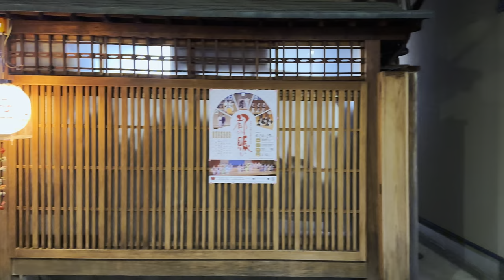🇯🇵 Relaxing Japan Night Walk - Exploring the Hidden Alleyways of Kyoto | 4k HDR - 60fps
Welcome to Pontocho Alley, a hidden gem in Kyoto that takes you on a mesmerizing journey through traditional Japanese culture. Step into a world of ancient charm as you explore this narrow, lantern-lit street. Traditional machiya houses line the alley, their elegant wooden facades bathed in a warm glow.

Step into a realm of enchantment with our captivating night walk through Pontocho Alley in Kyoto. As darkness blankets the city, Pontocho Alley undergoes a breathtaking metamorphosis, becoming a world of magic and mystery. Lanterns gracefully guide your path, casting an ethereal glow that bathes the ancient walls and dances upon the surface of the Kamo River. Shadows intertwine with the flickering lights, weaving a tapestry of timeless beauty. Witness the anticipation as a line of both tourists and locals eagerly await entry into the hidden Michelin-starred restaurants concealed behind elegant wooden screens. Embark on this unforgettable journey and immerse yourself in the allure of Pontocho Alley at night.

As you take each step along the cobblestone ground of Pontocho Alley, the echoes of centuries past resonate beneath your feet. The worn stones bear witness to the countless footsteps that have traversed these narrow streets over the years, adding to the alley's rich history. The traditional machiya houses, with their graceful sloping roofs and intricately carved wooden facades, stand tall on either side, exuding an air of timeless elegance.

Join us on this captivating 4K journey through Pontocho Alley at night—a virtual experience that encapsulates the architectural wonders, cultural richness, and captivating allure of Kyoto. Whether you've visited before or dream of exploring its streets, this immersive walk invites you to savour the mystique of this hidden gem.

Chapters:
0:00 Intro
3:18 Shirakawa-dori District
15:35 Pontocho Alley
29:15 Matsubara-dori
37:25 Kiyamachi-dori
45:28 Night Rain
1:07:00 Sanjo Meitengai